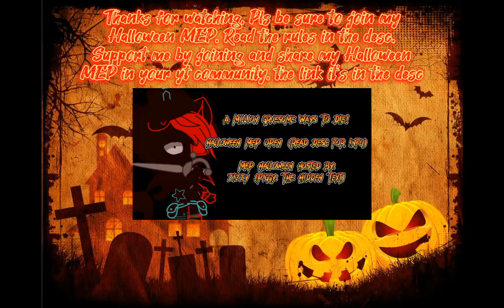Sz And Ps Reacts to ASMR RULER BREAKING / Gacha Life 2 Piggy And STH Crossover (MY AU) \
⭐🌙🦔🦓Kon'nichiwa My dear Starlight Hedgehogs and Moonlight Zebras i hope do you Like this video🦓🦔🌙⭐

And yeah because if everyone doesn't interest to join my Halloween MEP, Sz And his friends should react ASMR ruler breaking :vvvvvvvvvvvvvvvvvvvvvvvvvv so pleasd be sure to join my Halloween MEP, Read the rules in the desc, support me by joining and share my Halloween MEP in your yt community, Here's the Link

⭐🦔Characters used🦔⭐:
Sz (Aka Fusion of Sonic And Zack / Puppet)
Ps(Aka fusion of Shadow and Pony / Puppet)

⚡Apps used⚡:
Gacha Life 2
Capcut

🌙🦓Rules🦓🌙:
No Reuploading my videos
No stealing my Thumbail photos
No stealing my arts
No stealing my edits
No tracing my Thumbail photos
No tracing my arts
No tracing my edits
No robbing / stealing my account
No robbing / stealing Eugenia taño's social medias (She's dead, rip 😭)
Give credits to my ocs, my edits, my videos and my arts
Get inspired by my ocs, my edits, my videos and my arts

🌸🌈💖💜Follow Eugenia taño's social medias (well, she's dead, definitely dead 😭)💜💖🌈🌸:
Roblox: LinaEuge
Discord: She didn't have it

(This social medias should be lented by me)